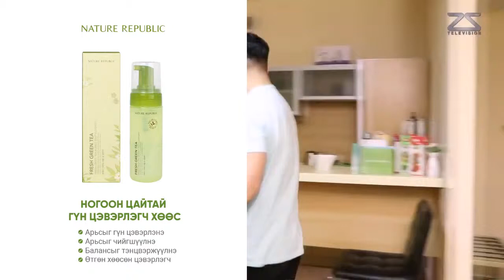21000₮ шоу нэвтрүүлгийн оролцогч Өнөрзул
💵21000₮ шоу нэвтрүүлгийн оролцогч Их эмч Өнөрзулд маань манай ногоон цайтай гүн цэвэрлэгч хөөс их таалагдсан бололтой🌿🌿🌿🥰
"21000 реалити шоу" нэвтрүүлгээ өдөр бүр 21:20 цагаас хүлээн авч үзээрэй.
🌿Ногоон цайтай гүн цэвэрлэгч хөөс 🌿
✅Арьсыг гүн цэвэрлэнэ
✅Арьсыг чийгшүүлнэ
✅Балансыг тэнцвэржүүлнэ
✅Өтгөн хөөсөн цэвэрлэгч

Манай хаяг байршил
📍Салбар 1: Гурван Гал Худалдааны Төв 1 давхарт
📍Салбар 2: 3,4 хороолол ЭВ плаза 1 давхарт
📍Салбар 3: Баруун 4 зам Макс Молл-н 1 давхарт
📍Салбар 4: Улсын Их Дэлгүүрийн 1 давхарт
📍Салбар 5: Шангри-Ла Молл 2 давхарт
☎️Утас: 70110404